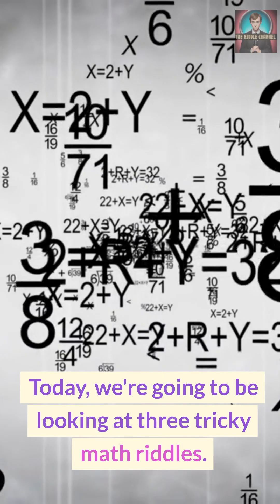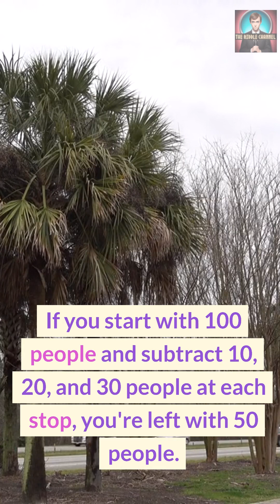Unraveling 3 Tricky Math Riddles: Can You Solve Them?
Can you solve these 3 tricky math riddles? They're sure to challenge even the most seasoned mathematicians. If you can solve them all, then you're a true math whiz!

Math Riddle 1:
There are 3 men in a room. The first man has 2 apples, the second man has 4 apples, and the third man has 0 apples. They all share the apples equally. How many apples does each man have?

Math Riddle 2:
There is a train carrying 100 people. At the first stop, 10 people get off the train. At the second stop, 20 people get off the train. At the third stop, 30 people get off the train. How many people are left on the train?

Math Riddle 3:
There is a jar of 100 pennies. You take out 1 penny every day. How long will it take you to empty the jar?

Watch the video to find out the answers!